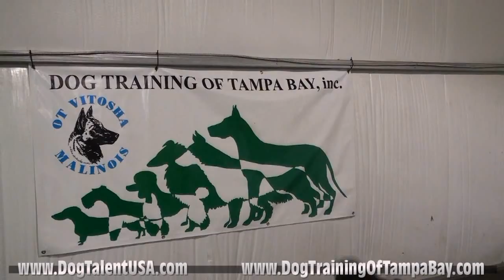dog talent, dogs for movies, commercials etc.